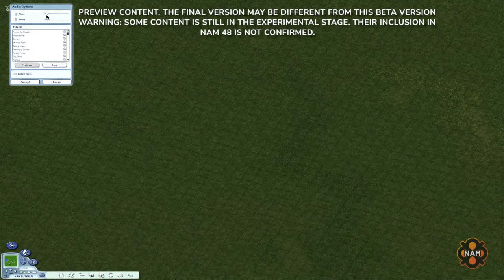Introducing Network Addon Mod 48 (NAM 48)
Special Live Streaming to preview Network Addon Mod 48 (NAM 48) content

*NAM TEAM DOES NOT RELEASE INFORMATION ON NAM 48 RELEASE DATE*
*PREVIEW CONTENT: THE FINAL VERSION MAY BE DIFFERENT FROM THIS BETA VERSION*
*WARNING: SOME CONTENT IS STILL IN THE EXPERIMENTAL STAGE. THEIR INCLUSION IN NAM 48 IS NOT CONFIRMED.*

RealRailway:
 OXD elevated railway viaducts over ground level networks (flagship content), FA Rail starters

Pedestrian Revolution Mod:
Draggable Pedmall bridges, built with the Street network.  Aesthetic improvement of midblocks and crosswalks with regional variations (US gets HAWK while EU gets Traffic Light)

Street:
 re-design of diagonal intersections.  Aesthetic improvement of street signs (With variation from EU and US)

RealHighway:
 reimplemented orthogonal on-slope height transitions, supporting tighter configurations with FLEX ramps and drag-through construction

Cosmetics:
 mid-block crosswalks get revised signals, texture fixes for semi-automatic turning lanes, new textures for MIS X Road orthogonal intersections

Language support:
 Translation of Italian and Korean language completed. Expansion of French and Portuguese language translation

*EXPERIMENTAL FEATURES THAT ARE NOT INCLUDED IN NAM 48*

Automata:
 Remastered of the passenger train automata, El Rail Train & subway along with the Monorail train. Mod made by dragonsteincole and will be released separately from NAM 48

Traffic Simulator:
 Experimental version of the Park n Ride ordinance that allows a change of the traffic simulator from an Automobile centric to Pedestrian centric configuration and vice versa.

Highlights

00:00 Why is NAM 48 taking a very long development cycle?
06:00 PedMall aesthetic improvements (US Version)
12:25 New Bridges
16:17 New Starter Piece FLEX for Fractional Angle RRW
19:15 Diaogonal Elevated RailWay Viaduct support with other networks.
25:00 Improvements to RUL code for tight configurations of RHW On-Slope
27:35 Improvements to RUL code for Street and SAM with a profound change in diagonal street handling
36:00 Automata Maxis Remastered (Passenger Train, EL Rail Train, Subway Train and Monorail Train)
42:49 PedMall aesthetic improvements (EU Version)
47:30 Park n Ride Ordinance (change of simulator from Car centric to Pedestrian centric and vice versa in game)